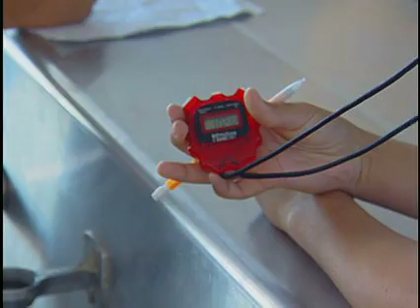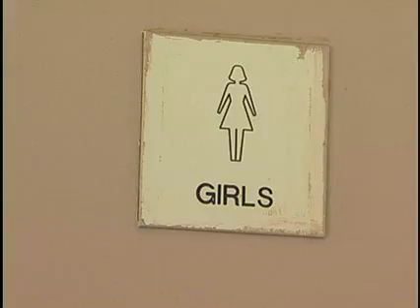Remember Water?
Students use math and science to look at how their school wastes water and what they can do to change it.